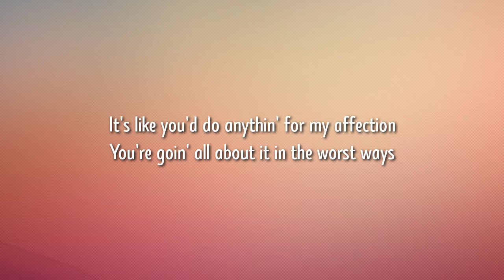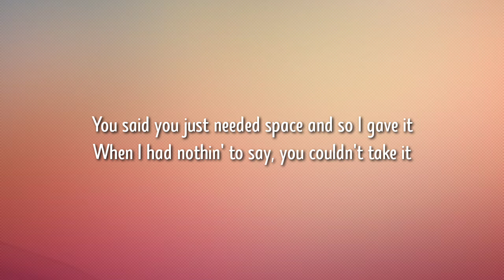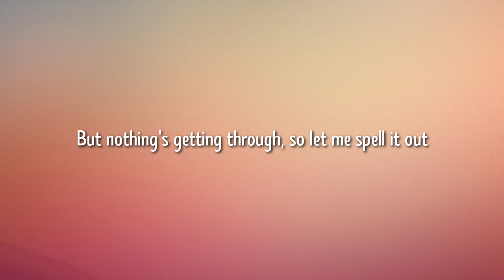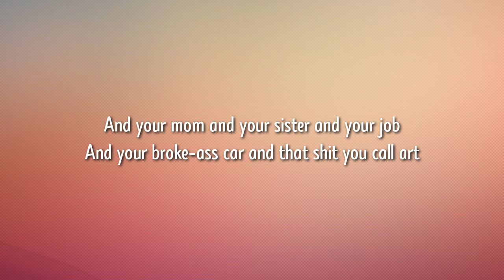GAYLE - abcdefu (Lyrics)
Tag 📝